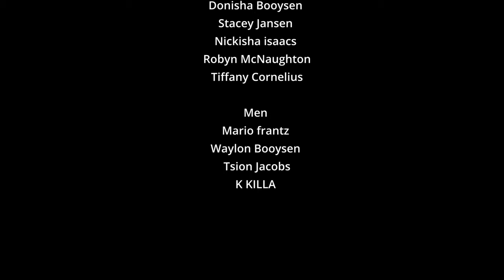kattie RnB Musiek | Mr MP | MarshinHendrix | Hy is nie ek nie | Official Music Video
Pauline Afrika
Christelle Matthews
Le-rees Van Belling
Melricka Schouw
Jaydene schouw
Donisha Booysen
Stacey Jansen
Nickisha isaacs
Robyn McNaughton
Tiffany Cornelius

Men
Mario frantz
Waylon Booysen
Tsion Jacobs
K KILLA